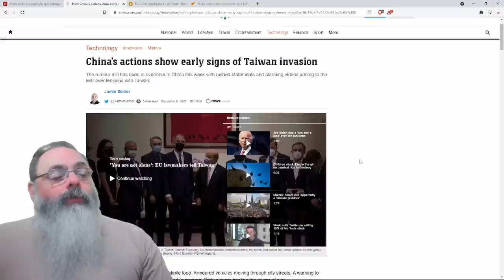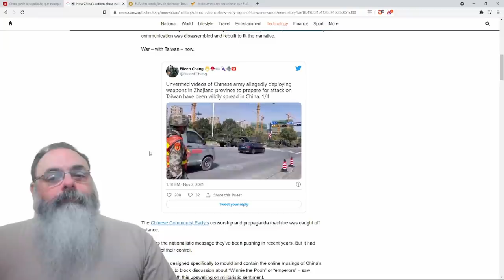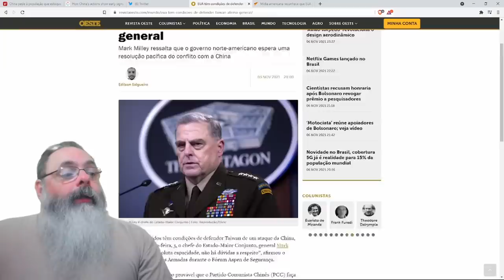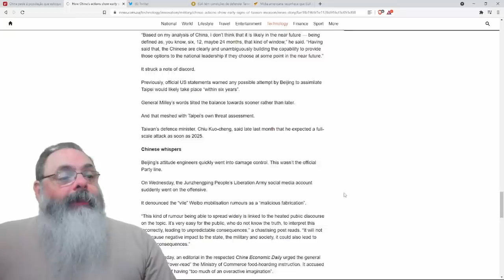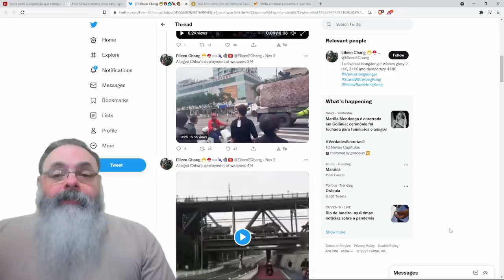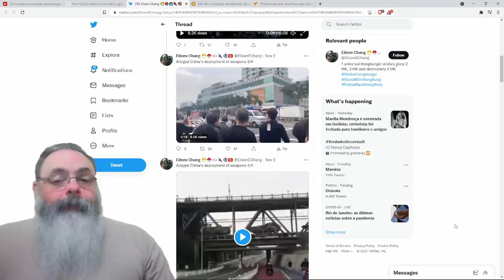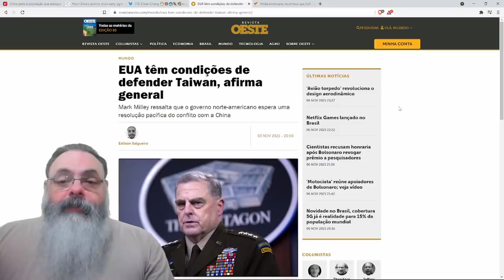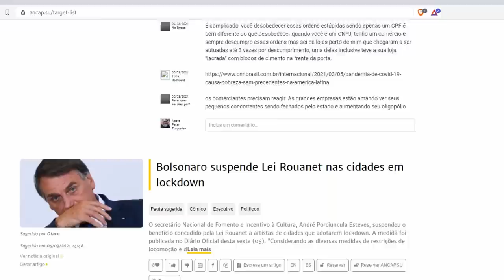China dá mostras que pretende invadir Taiwan